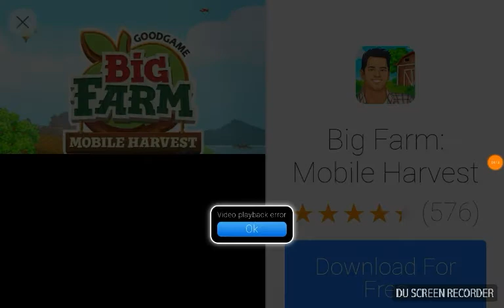Happy New Year the game